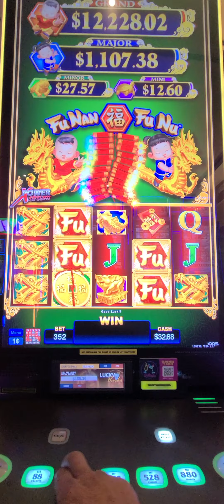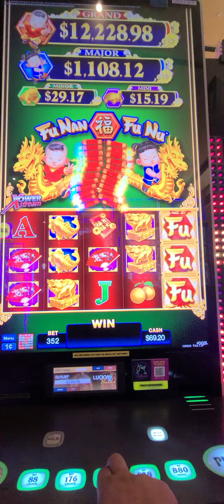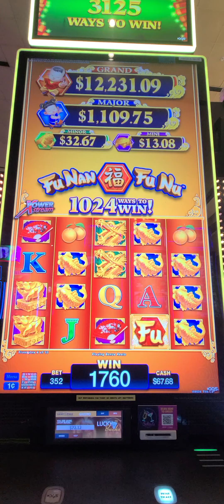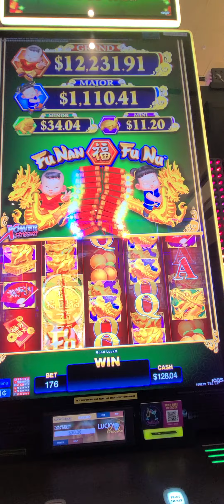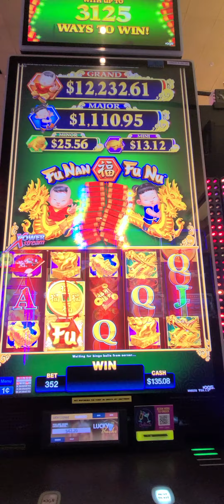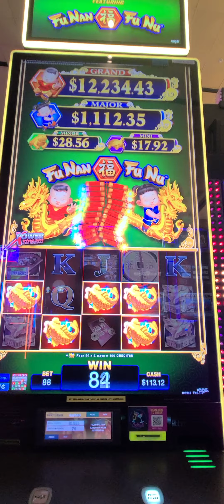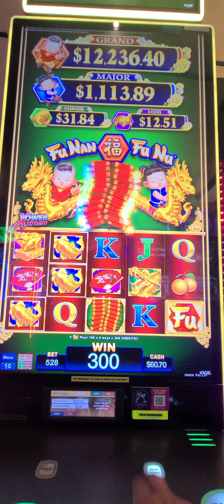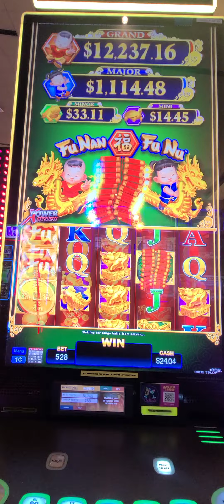This bonus was horrible 😫 check it out 1/16/24